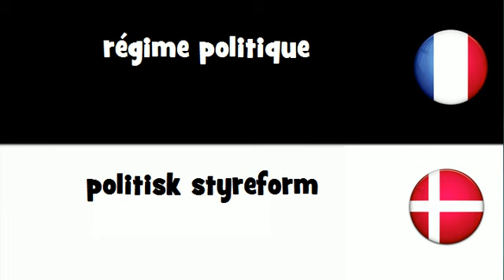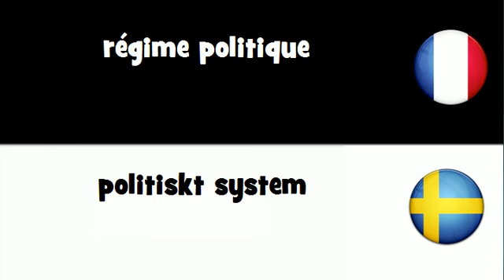Dites le en 20 langues # régime politique